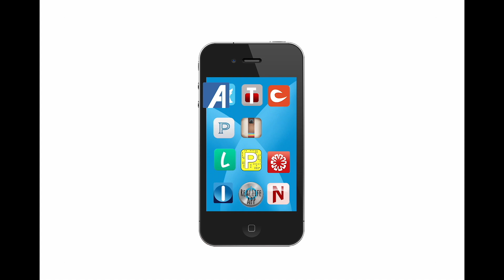2D animation showreel , 2021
my animation work